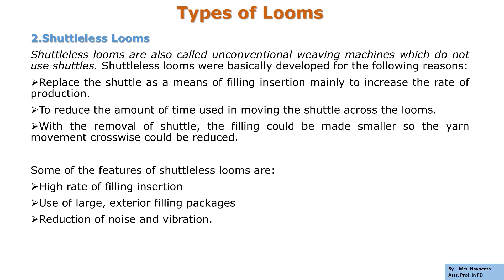LOOM AND ITS PARTS